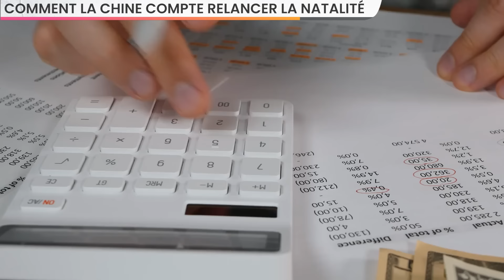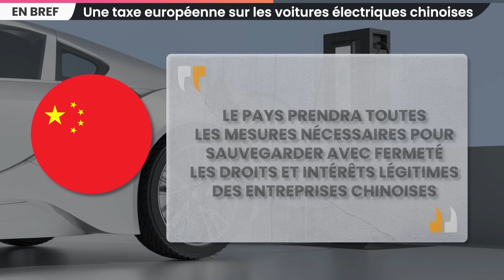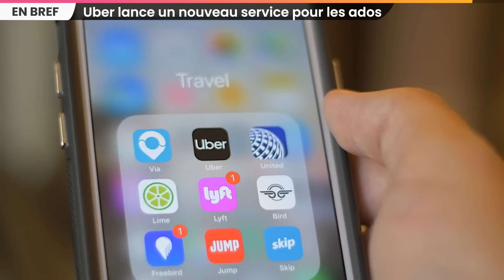La population de la Chine chute, Xi Jinping réagit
🎧 Ce format existe aussi en podcast audio !
(et toutes les apps de podcast)

CHINE NATALITÉ

982486

STOCK ALIMENTAIRE PARIS

SOMMAIRE

00:00 Comment la Chine compte relancer la natalité
04:36 Inondations meurtrières en Espagne
05:25 Situation à Gaza
06:15 Au moins 735 personnes SDF sont mortes en 2023
06:49 Une taxe européenne sur les voitures électriques chinoises
07:31 Les “pouches” bientôt interdits en France
08:08 Paris : quel stock pour nourrir ses habitants ?
08:54 Uber lance un nouveau service pour les ados
09:48 Flashback du jour
10:47 Outro

Écriture : Léah Boukobza - Hugo Travers
Montage : Romane Lorrain - Alexandre Soubeyrand
Miniature : Dorian Hincker